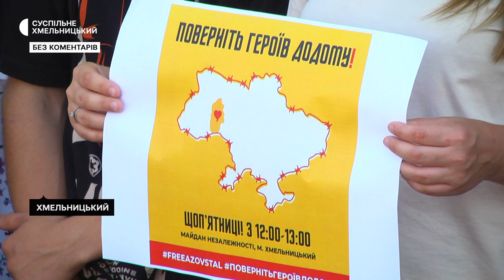Безстрокова акція "Поверніть Героїв додому" пройшла у Хмельницькому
Більше сотні людей долучилися до безстрокової акції «Поверніть Героїв додому» в Хмельницькому. Містяни з плакатами в руках прийшли на майдан Незалежності. Поклали квіти до стели Героїв та хвилиною мовчання згадали всіх, кого вже немає поруч.